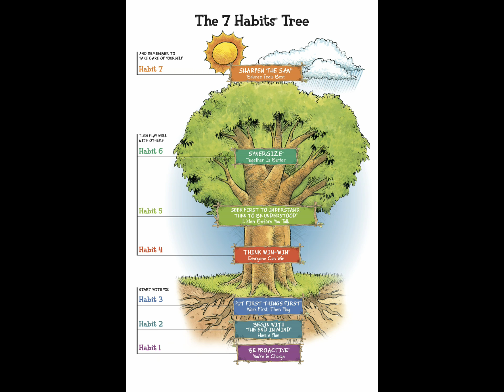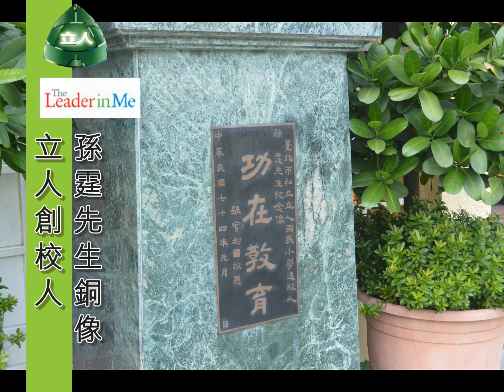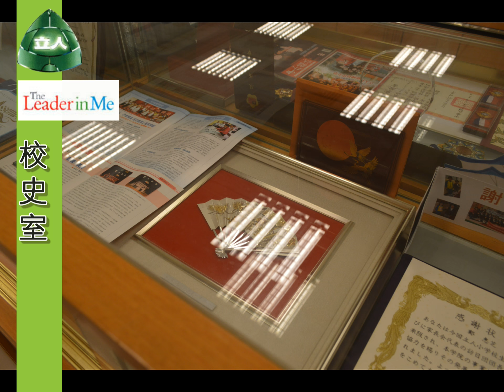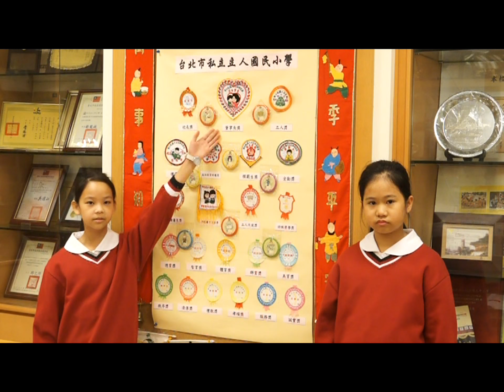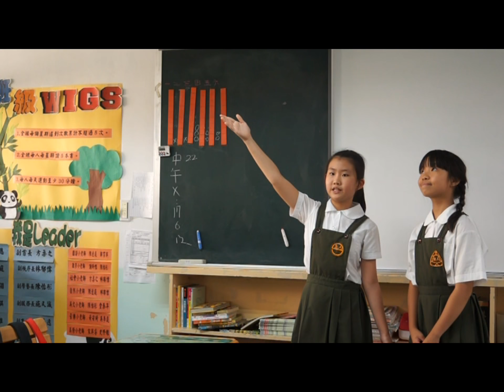Lih Jen International Private School